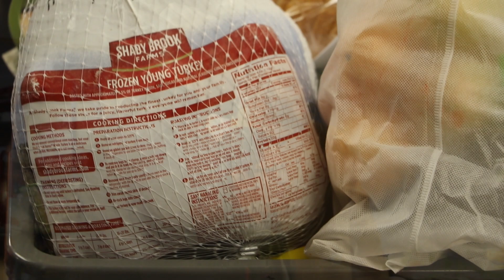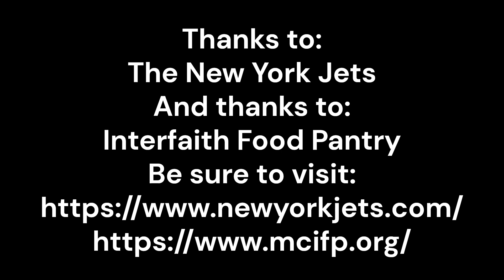New York Jets Thanksgiving Drive for Those in Need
New York Jets fans check out the latest highlights from the Thanksgiving Drive for those in need event featuring Solomon Thomas and Bruce Hector from the Interfaith Food Pantry in New Jersey